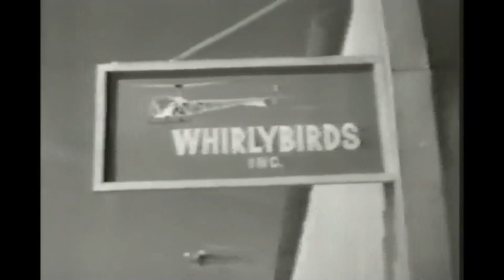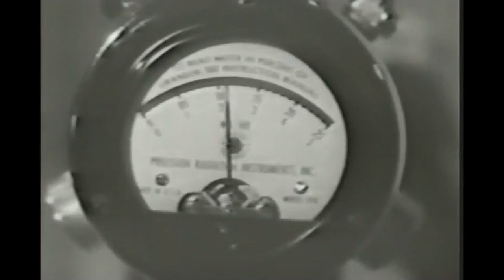Whirlybirds S1E1 "The Big U" With Paul Brinegar & Norman Leavitt.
The Whirlybirds are hired to find a missing uranium prospector. The search area is rugged and inhospitable, and the task is even harder when two claim jumpers try to stop them.